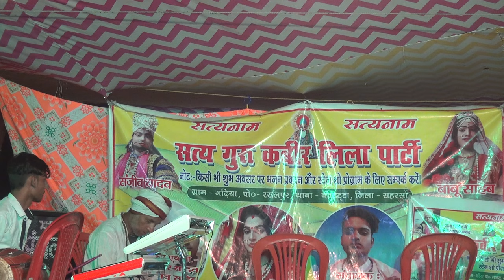satya guru Kabir lila Rani ko dom ko de Diya raja ne Suman video harlakhi sut by shibu ji 9122969946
Welcome TO MY Comedy Channel (JN TEAM 07 ) (JANTA NATIONAL TEAM 07)

► Actor: Akbar ,ritik chauhan  ,jp diwana , ,dipesh  shibu singh suman video films
► Script Writer  :,ritik, chauhan
► Camra : Akbar ritik
► Director : NAVIN KUSHVAHA
► Producer : Akbar Bhai i
► Digital :
► Editor : RITIK CHAUHAN
► Graphic Gfx : ritik chauhan

► Recording:- Pardeshi Studio Delhi
► Company Lable:- JN TEAM 07
► © All Copyrights Reserved To JN TEAM 07

► Call For Any Quiry : 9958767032//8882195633

यह वीडियो मनोरंजन के लिए बनाते हैं